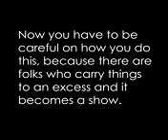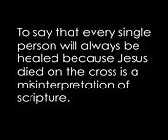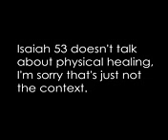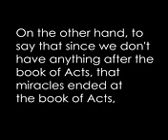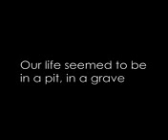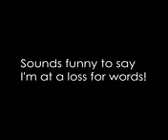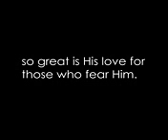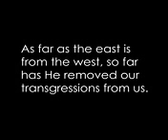God still heals